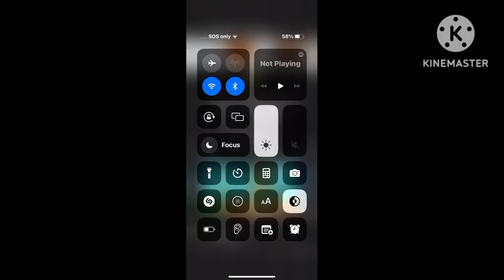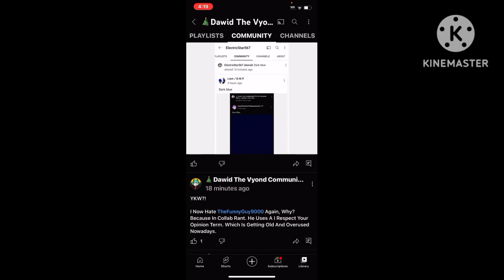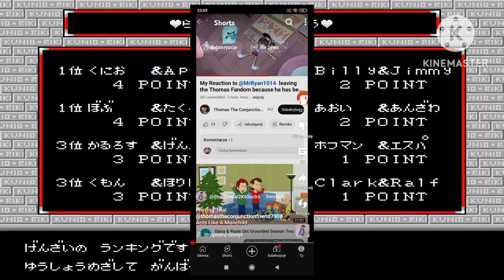Moonstone Rants S2 E10: 2023 (My personal opinion)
The gameplay was made by @Vysethedetermined2